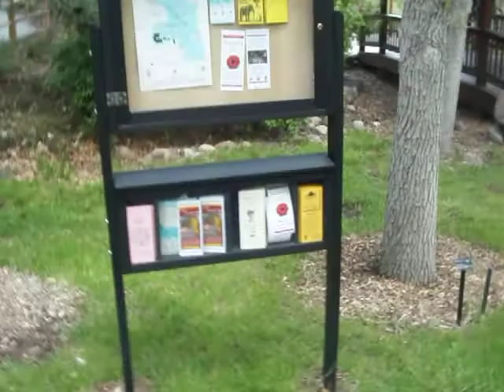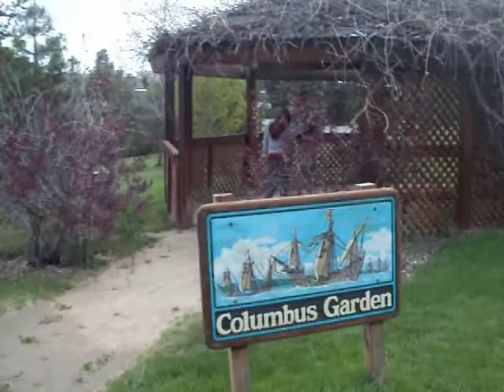San Rafael Botanical Gardens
There are many various gardens found at San Rafael this one is the Columbus Gardens which is very lush and green. I visited the ranch site to gather some information so that later we can work with more on a paranormal level. There are hundreds of plants and trees found within the garden. There is nothing that compares to these gardens on the west coast the trails have a honey suckle smell when you stroll through them.